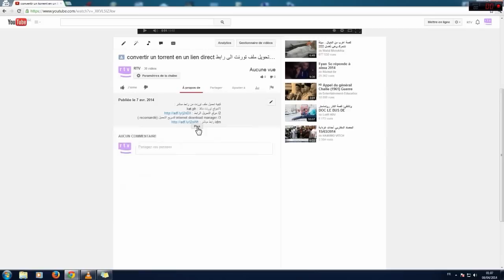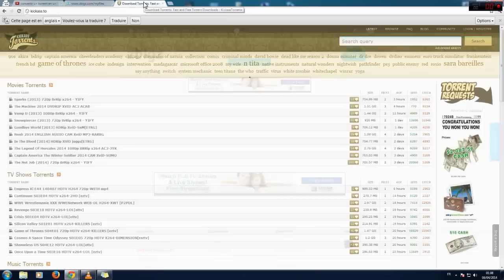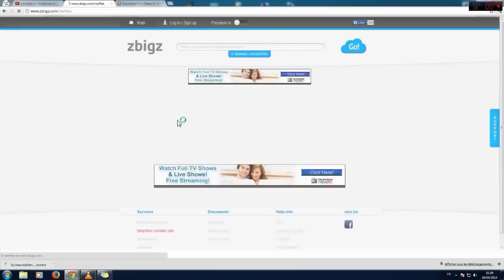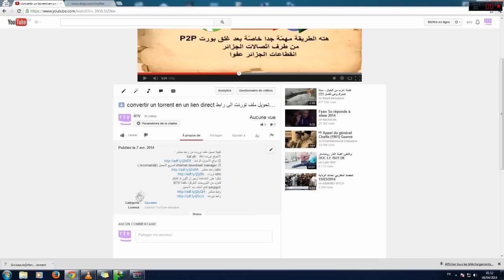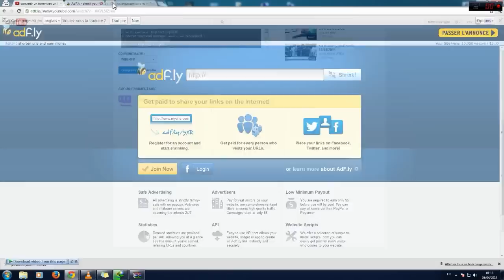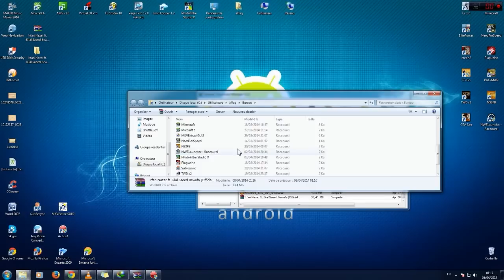تحويل ملف تورنت الى رابط مباشر - convertir un torrent en un lien direct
كيفية تحميل ملف تورنت من رابط مباشر :
1/موقع تورنت مثلا : kat.ph